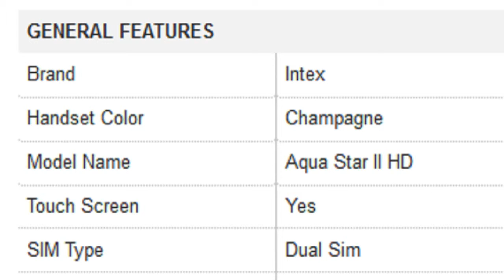Intex Aqua Star II HD Mobile Specification [INDIA]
For Your Help To Buy This Product :